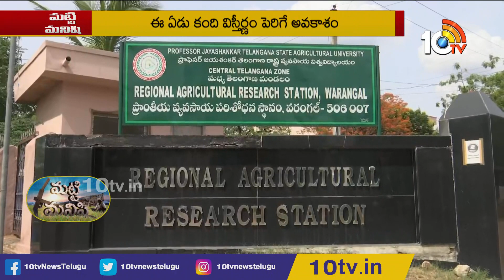ఖరీఫ్ కందిసాగు - యాజమాన్యం: Warangal Agri ScientistJagan Mohan Rao | Matti Manishi | 10TV News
10 Tv Agri is an Indian agricultural  24-hour youtube channel, which is owned by Spoorthi Communication Pvt ltd and is a subsidiary of 10 TV Live. The channel has been dedicated to agriculture and related sectors, which disseminates real-time inputs to farmers on new farming techniques, water conservation and organic farming among other information. In 10tv agriculture channel, you can learn about various types of farming in India like dairy farming in India, poultry farming in India, goat farming in India , organic farming in India. Agriculture in India is very traditional and you can know about agriculture technology and Indian farming methods here on the channel.